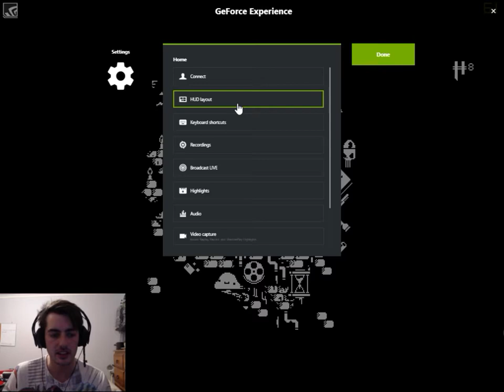We're back as the Hunter! YAY - Enter The Gungeon #4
I'm back at the Gungeon! Unfortunately some of my skill has degraded from lack of playing it :c But it's still fun so I'm sticking to it!!